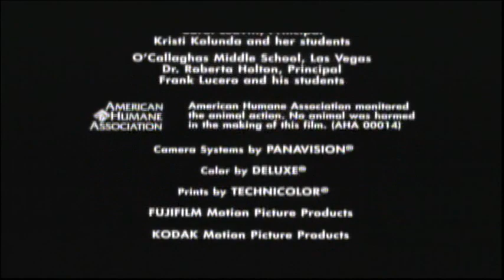Pay It Forward (2000) End Credits (Ovation 2022)